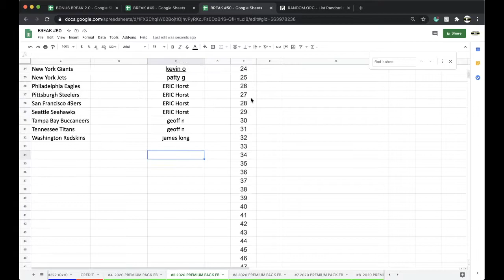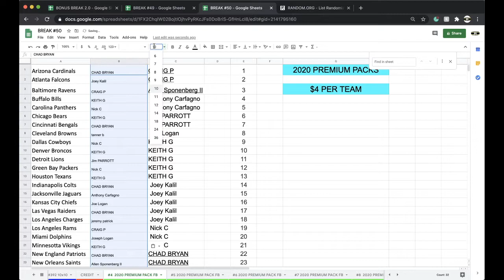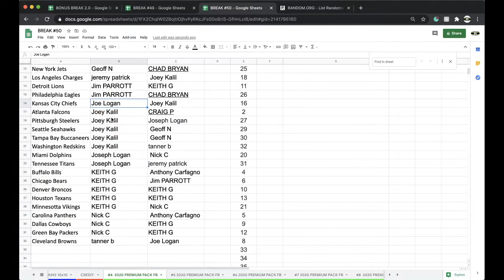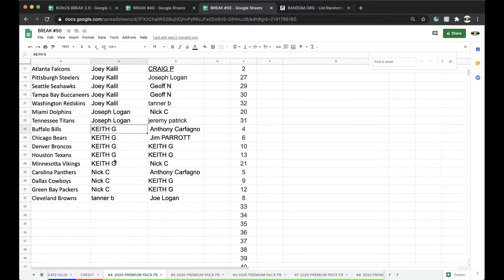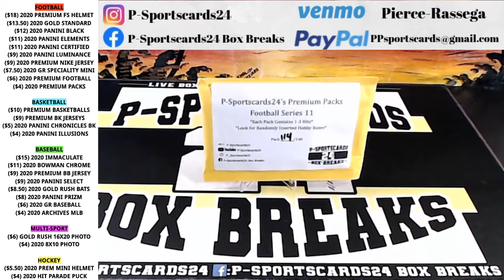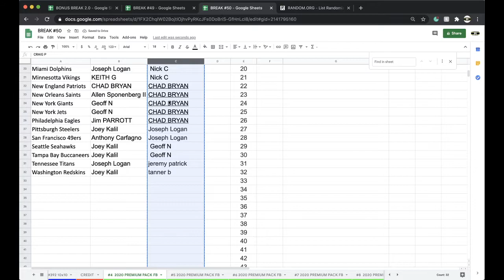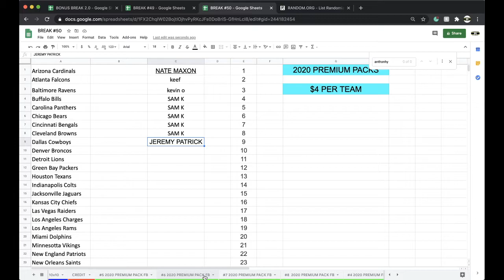BREAK #4 | 2020 P-SPORTSCARD24'S PREMIUM FOOTBALL CARDS NFL LIVE PACK BOX BREAK